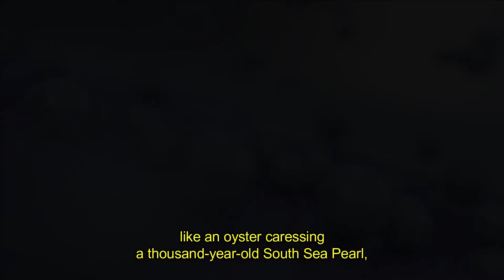a poem about quarantine - Refined Chaos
I set music and images to a poem I wrote about coping with the pandemic back in August. I hope you find it healing and comforting. Life is tough but so are we! Onwards and upwards.

Aesthetics:
published works + other content - Linktr.ee/jinjiseason

I use Epidemic Sound for all my music in my videos - they're awesome and make it simple and easy to find music by genre, mood, tempo - and I won't get a copyright strike since they license the music from artists! Best of all, they offer a super affordable subscription for creators.

Free use video credits:
*ink paint - Engin_Akyurt
*snake - Pixabay
Video by Pixabay from Pexels
*tomato plant - cottonbro

Music attribution - check out this awesome artist!